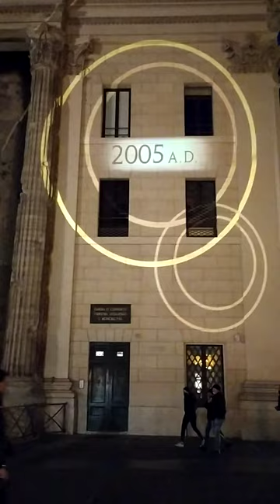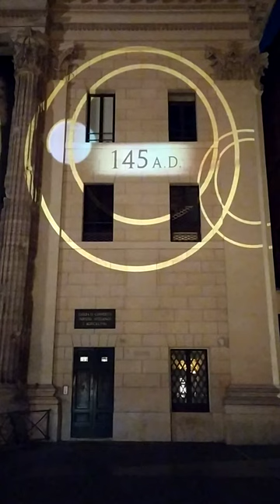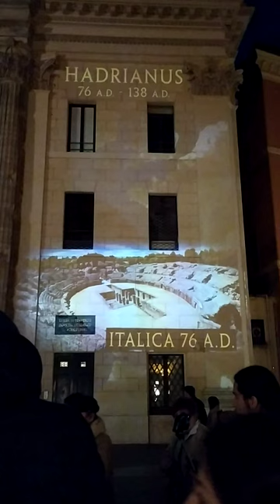Light and music show at Hadrian's Temple